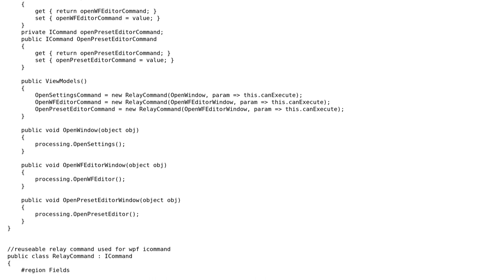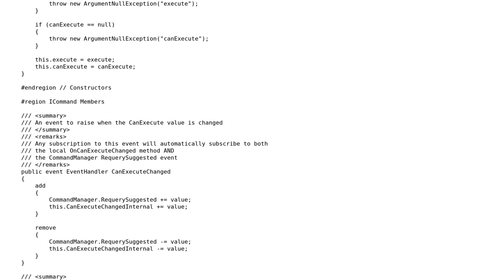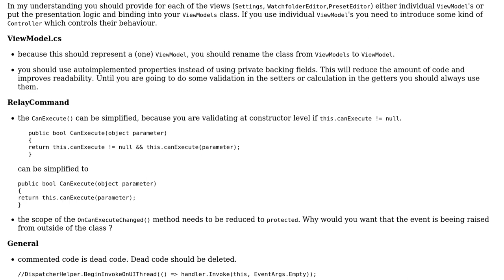From event handler to command: on my way to MVVM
With thanks & praise to God, and with thanks to the many people who have made this project possible! | Content (except music & images) licensed under CC BY-SA | Music | Images & others | With thanks to user Heslacher user Dan Sewell user Billal Begueradj and the Stack Exchange Network Trademarks are property of their respective owners. You are responsible for your own actions.